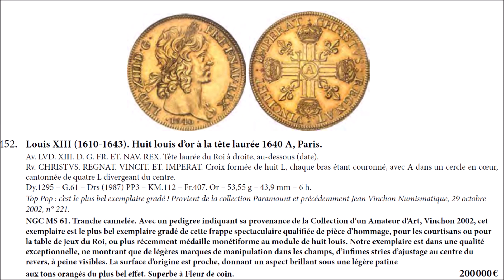Monnaie royale RARE : une pièce de 8 Louis d’Or de Louis XIII mise en vente pour 200000 €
Liens pour en savoir plus

Téléchargez gratuitement le Catalogue complet de la vente MDC Monaco n°8

Acheter des monnaies royales françaises (eBay France)

Livre le Gadoury Blanc (la référence des collectionneurs de monnaies royales de Louis XIII à Louis XVI)

Acheter le Duplessy, le catalogue de référence sur les Monnaies Royales Françaises [eBay]

La pièce dont il est question est un multiple du célèbre Louis d’Or. Les Louis d’or ont été frappés pour la première fois sous le règne de Louis XIII. La pièce est exceptionnelle par sa taille et son poids, puisqu’elle pèse 53,55 grammes pour un diamètre de 43,9 millimètres.

On se doute qu’une pièce d’or aussi massive était déjà une pièce d’exception à l’époque ou elle a été fabriquée. Il ne s’agit évidemment pas d’une pièce destinée à la circulation courante. Cette pièce est un multiple qui est l’équivalent de 8 Louis d’or normaux sachant qu’un Louis d’or ordinaire de Louis XIII ne pèse que 6,75 grammes pour un diamètre de 25 millimètres.

A l’avers de la pièce on peut voir la tête laurée du roi et au revers une croix formée de 8 L, chaque bras étant surmonté d’une couronne. Au centre se trouve la lettre A qui signifie que la pièce a été frappée à Paris. Cette pièce de dimension exceptionnelle a été frappée dans l’atelier du moulin, avec le procédé nouveau à l’époque, de la frappe au balancier.

Il s’agit d’une pièce dite de plaisir, c’est-à-dire d’une pièce d’exception qui était produite pour être distribuée comme cadeau par le roi, ou pour être utilisée par exemple sur sa table de jeu. Ces pièces d’une réelle valeur artistique ont été fabriquées avec un soin tout particulier.

Elles ont été conçues par Jean Varin, né à Liège et qui avait la faveur du roi. Varin, doué d’un esprit pratique, a repris avec prudence l'œuvre de ses prédécesseurs. Artiste incomparable, il a créé les nouvelles pièces, les Louis d’Or qui ont remplacé les anciens écus d’or. Il est parvenu à imposer la fabrication mécanique des monnaies au balancier, qui permettait précisément de fabriquer des pièces très imposantes. La production de tels modules était impossible avec le procédé de la frappe manuelle au marteau qui était utilisé jusque là.

Outre leur dimension technique exceptionnelles, les nouveaux Louis d’or, par leur style magistral et par leurs qualités artistiques ont marqué un point culminant du monnayage français dans l'histoire de l’art.

Des multiples de 4 Louis d’Or, de 8 Louis d’Or et même de 10 Louis d’Or ont été fabriqués. La pièce présentée ici est une pièce de 8 Louis d’Or. Elle va être vendue aux enchères à Monaco les 20 et 21 octobre prochain. La mise à prix est établie à 200000 euro. Un prix d’exception pour une pièce d’exception !